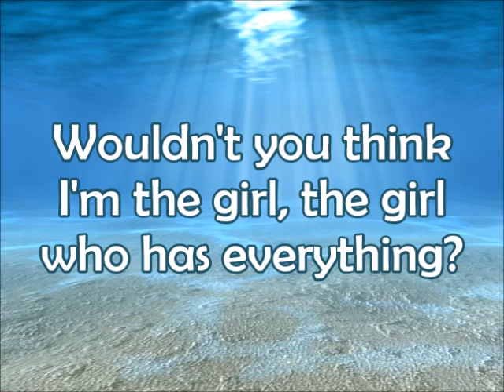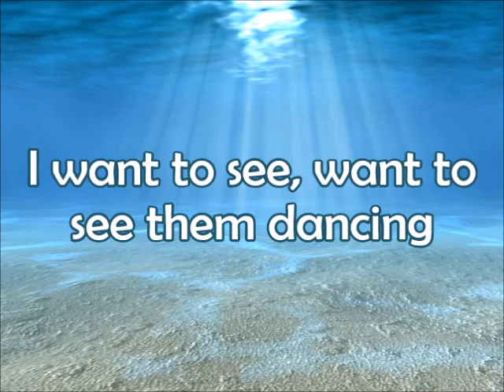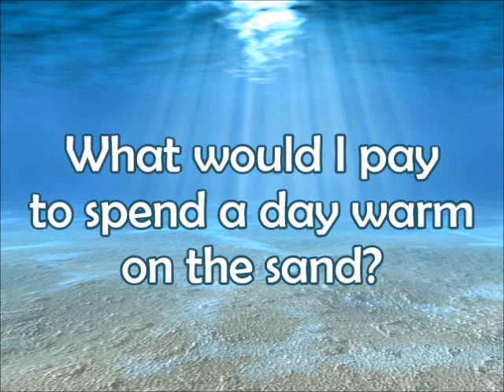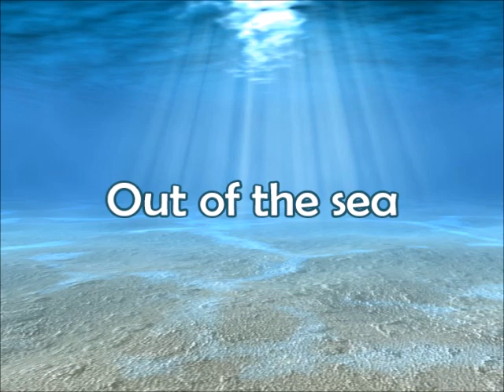Part of Your World karaoke in F# major (-2 pitch)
A lower pitched instrumental of Part of Your World for people who struggle with the high notes.

The key is F# major and the range needed is C#4 (C# above middle C) to C#5 (second C# above middle C).

Feel free to download this and use the audio without asking me. I didn't make the instrumental; I only tweaked the pitch in audacity.

If you want another song, or this one in a different key, request it in the comments. Tell me the name of the song and either a specific key (e.g. C major, A major) or just 'higher' or 'lower'. I'll only be able to do it if I can find a decent instrumental/karaoke on Youtube.